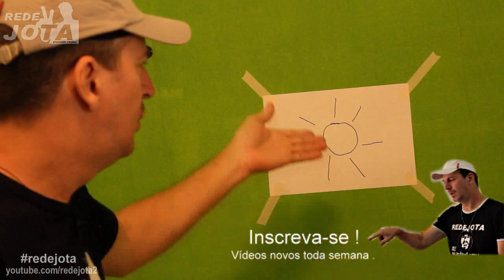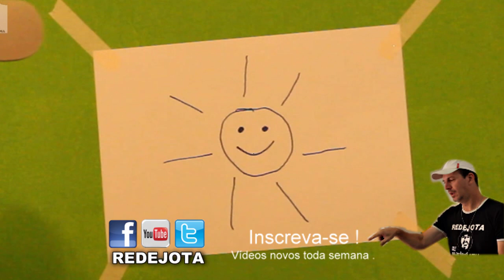COMO DESENHAR UM SOL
Novo quadro Redejota arts , aprenda a desenhar um lindo sol.
Redejota , um jeito diferente de fazer humor.

Seja a razão do sorriso de alguém, hoje .

Redejota , diferente de tudo.

hOW TO DRAW A SUN

No limits to troll .      @redejota